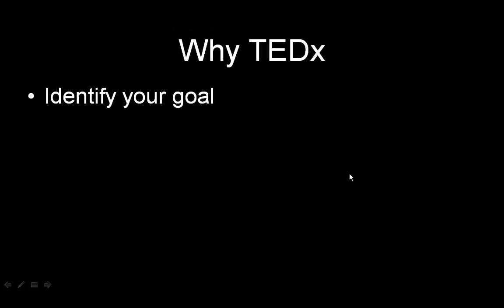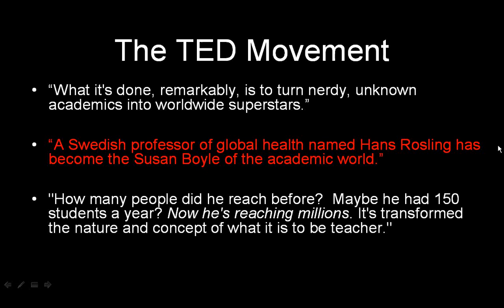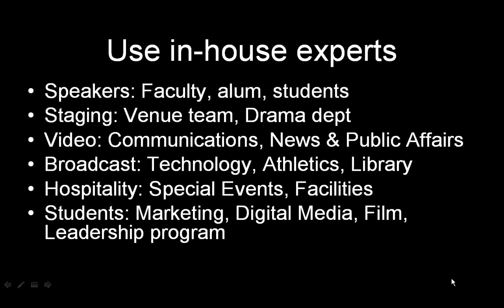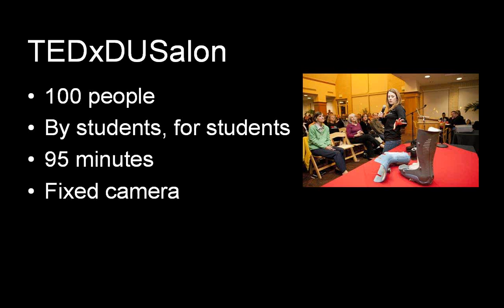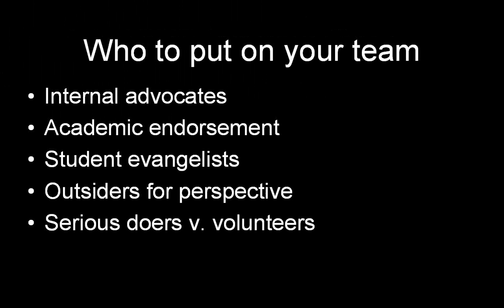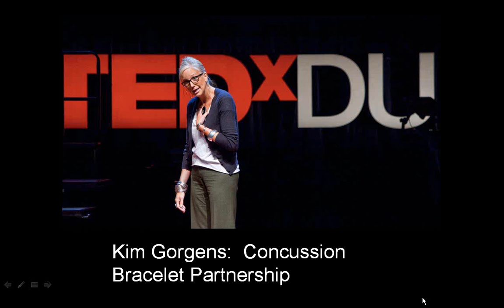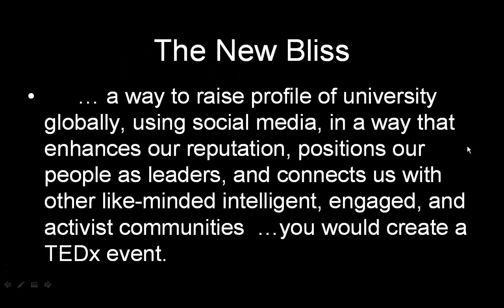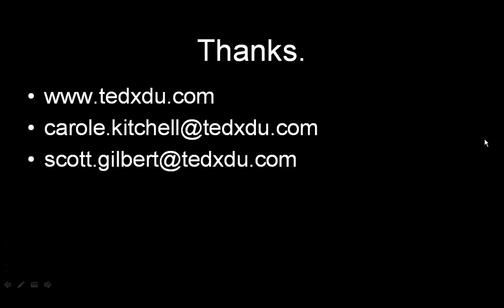TEDx Learning Series: University Events